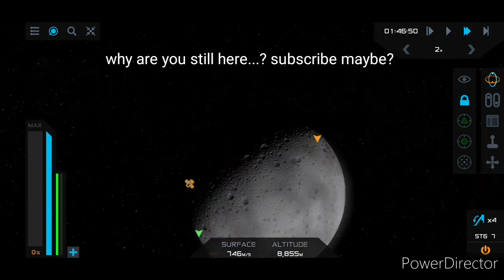84 Titan Engines Launch - 1 stage to 3km lunar orbit! // Simplerockets 2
A Simplerockets 2 Launch, Tutorial, Showcase or whatever. Elon Musk would be proud of me...

82 TITAN ENGINES!

Also, getting to the moon really quickly and creating an orbit with an altitude of 3km at one point! In the video it only shows 7km however I cant fast forward since it is under 10km lol